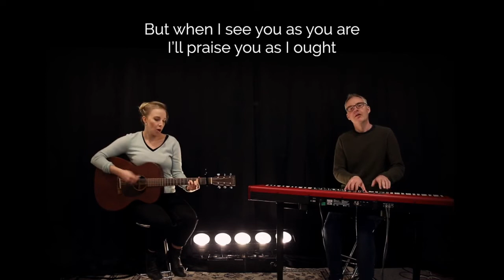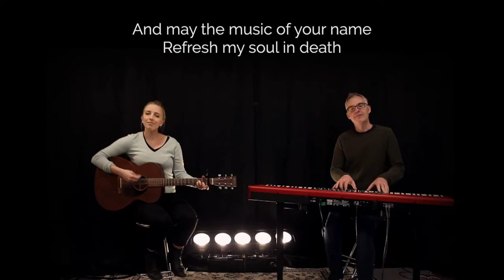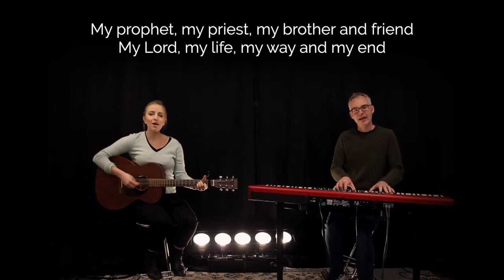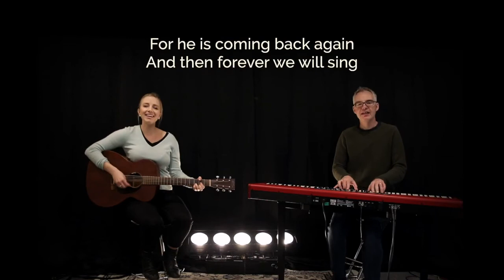The Greatest Evangelist- Sunday Sermon- 14.8.2022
Sermon Title: The Greatest Evangelist

Get Connected-
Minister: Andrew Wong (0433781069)